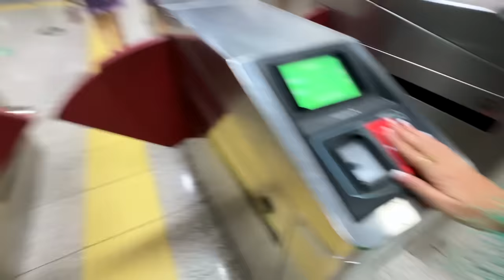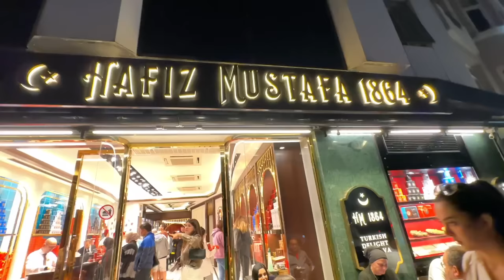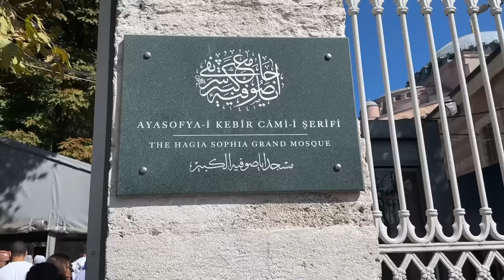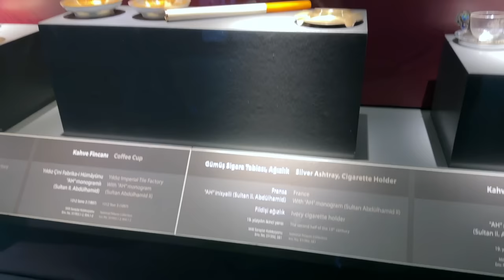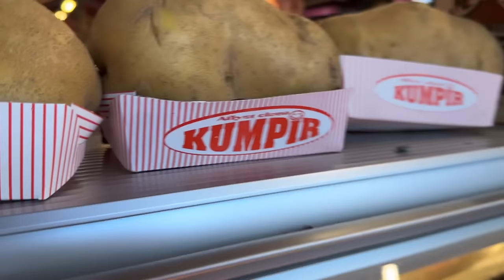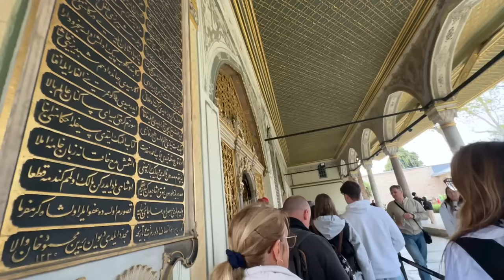Istanbul Vlog 2023 | Sharma Sisters | Tanya Sharma | Krittika M Sharma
Hi guys our much awaited trip ka first part is here ! Istanbul vlog hope you guys will like it!

us!